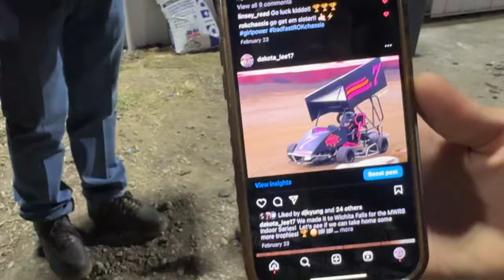Dakota Warhurst Racing - a 7 year old Little Rock star in the making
One of the best parts about the Knoxville Nationals is the huge collective of different people from different backgrounds and different corners of the globe yet all with the same passion for racing.
I was standing in thr pits after racing talking to my friend Royal N Jennifer Jones when a young family came up and started speaking to Royal.
It turns out Royal has known them for some time and one of their family members caught my eye with her amazingly giant personality for somebody so tiny.
The more I listened to this little girl talk the more I became fascinated with her journey so far.
New young prodigy races are certainly not uncommon in the USA and the idea of a young person racing with the guidance of their parents is nothing new either.
But Dakota Warhurst’s story is made even more intriguing by her larger than life personality and yet her kindness and her good heart.
This little lady was so polite and so savvy when it came to the interview that we did.
She really impressed me with how aware she is about her environment, her family and her story.
Her mum, Linsey Lee Warhurst drove Monster Trucks and her dad Jerrad raced sprint cars.
Both her parents are now focused 100% on Dakotas Racing program however. ￼
Meet seven year-old Dakota Warhurst from Dallas Fort Worth Texas.
I have a feeling you are going to hear a lot more about this young lady in the future.
It was great to meet you Dakota!
You sure did leave an impression on me!